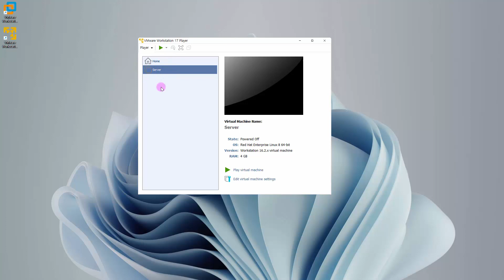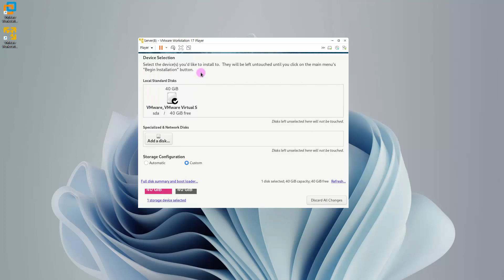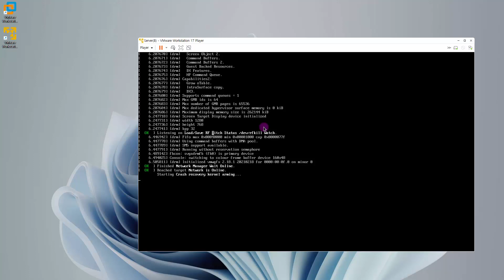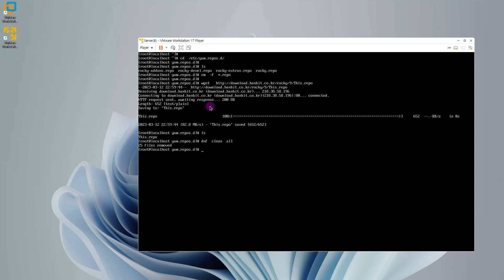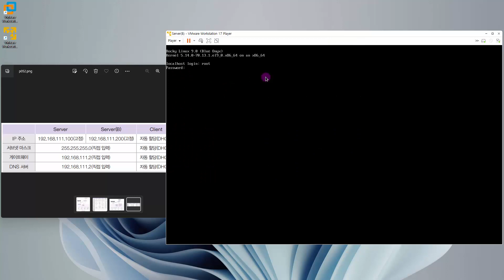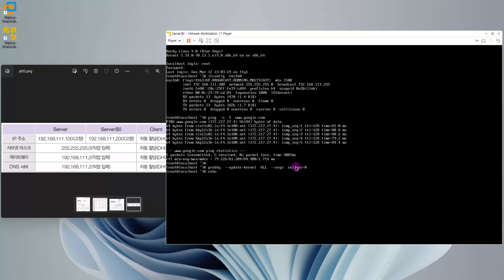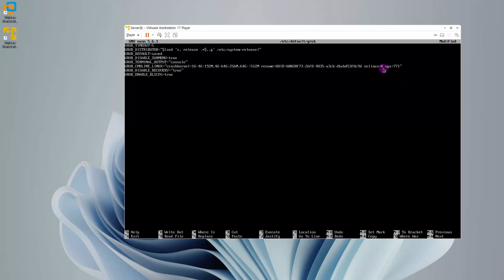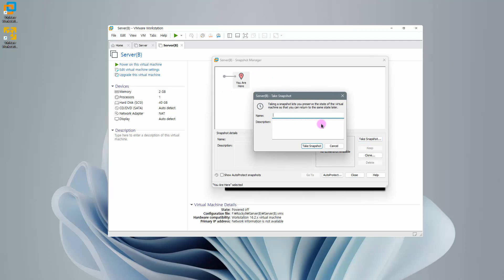[리눅스 기초 강의] 9강. 3.1.3 Rocky Linux를 텍스트 모드로 Server(B) 가상머신에 설치하기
본 강의는 『이것이 리눅스다(3판)』을 바탕으로 제작되었으며, VMware 가상머신으로 1대의 컴퓨터에 4대의 서버를 설치하여 실무와 동일한 환경에서 학습할 수 있도록 구성하였습니다. 이번 강의에서는 Rocky Linux를 텍스트 모드로 Server(B) 가상머신에 설치하는 과정을 알아봅니다.

Part 01. 가상머신 생성 및 Rocky Linux 설치
Chapter 03. Rocky Linux 설치
3.1 3대 가상머신에 Rocky Linux 설치
3.1.3 Client 가상머신에 Rocky Linux 설치하기(p.129)

00:16 Client 설치 및 설정

✍ 어떤 내용을 다루고 있나요?
1️⃣ 리눅스의 기본 개념
- Rocky Linux 설치 방법
- 리눅스 서버의 필수 개념과 명령
- 리눅스 그래픽 환경(X 윈도) 사용법
- 보안을 위한 방화벽 운영법
- 리눅스 가상화 기술(VirtualBox, 도커) 사용법
2️⃣ 10가지 서버 구축법
- 네임 서버, 메일 서버, 데이터베이스 서버, 웹 서버, FTP 서버
- NFS 서버, Samba 서버, DHCP 서버, 프록시 서버, PXE 서버
✍ 3판에서 달라진 점
- Rocky Linux 9 버전 대응
- VMware 17 버전 대응
👨‍🏫 누구를 위한 강의인가요?
- 리눅스를 처음 배우는 초보자
- 다수의 서버로 운영하는 실무 환경처럼 학습을 원하는 사람
- 리눅스 서버 관리 업무에 어려움을 겪는 사람